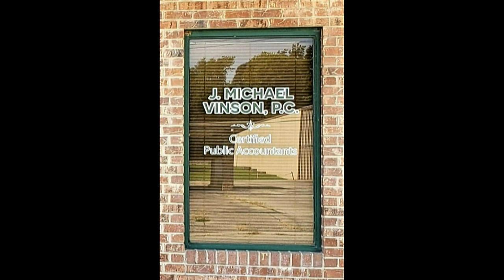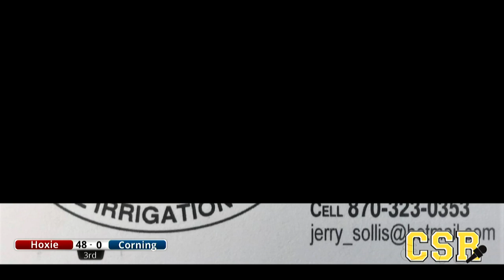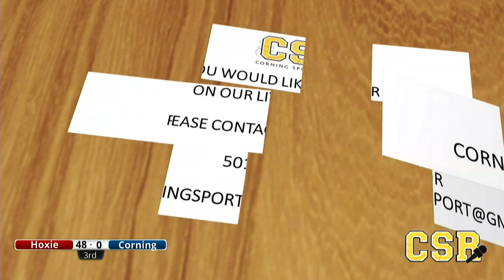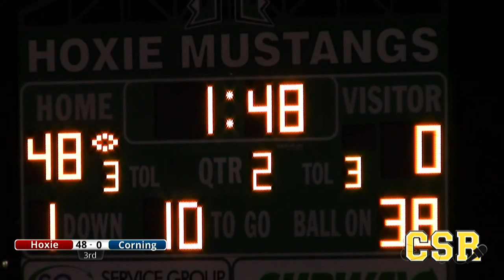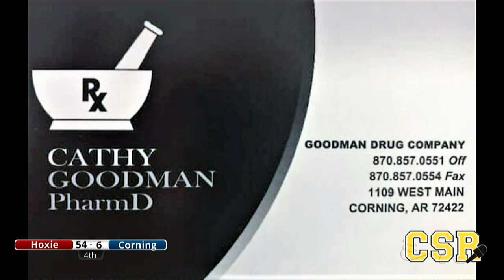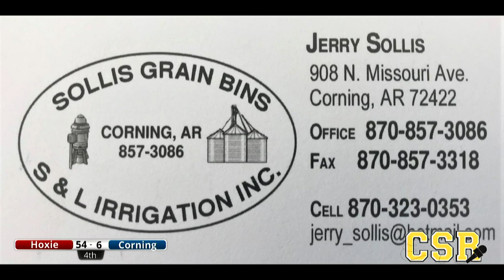Corning @ Hoxie SR High LIVE!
Music in this stream was purchased and licensed for commercial use